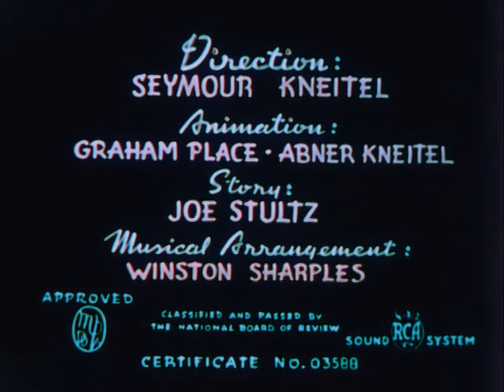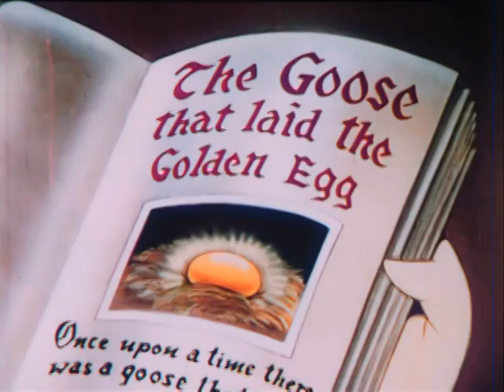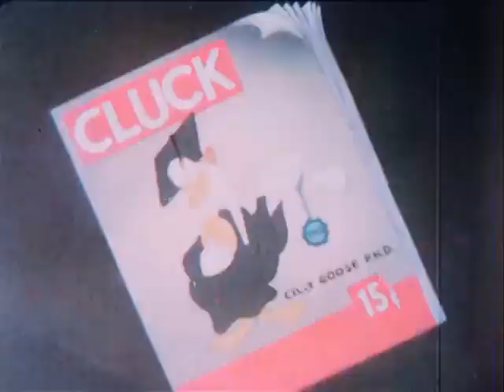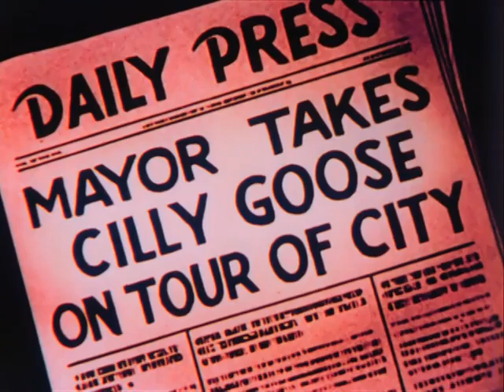003 Cilly Goose 1944 03 24